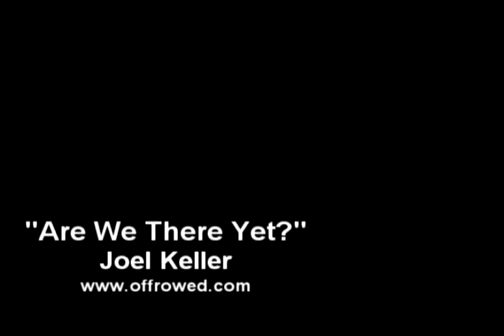"Are We There Yet?" by Joel Keller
"Are We There Yet?" written and performed by Joel Keller.  Special thanks to Adriana, Tyria, and Mary -- you ladies are great in the video!